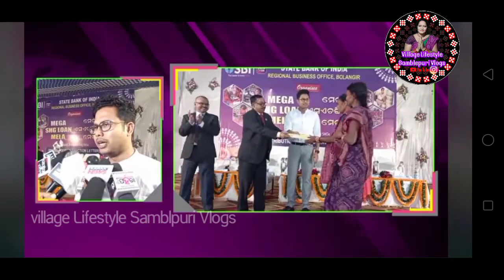SBI ମେଘା ୠଣ ମେଳା ବଲାଙ୍ଗୀର #@village662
SBI megha loan mela# 👉▶️